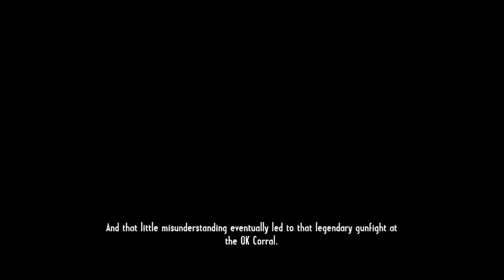Call of Juarez: Gunslinger - A Bullet for the Old Man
It's an ambush!! on this, the third installment of my let's play of Call of Juarez: Gunslinger by Techland and Ubisoft. This is the first mission of Episode II: The Cowboys, called A Bullet for the Old Man.

Please note that my play throughs are not meant to be a substitute for playing the game. If you think you might enjoy the game, please consider supporting the developers by purchasing the game on PC or console.